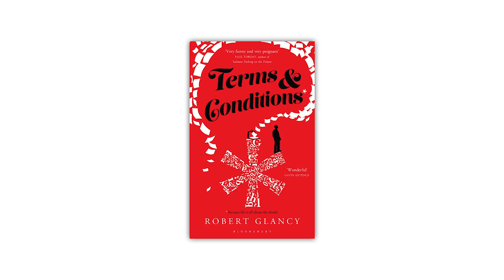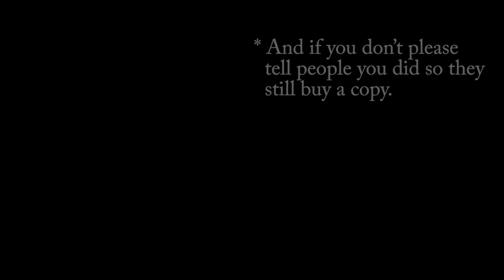Terms and Conditions by Robert Glancy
Frank has been in a car accident*. The doctor tells him he lost his spleen, but Frank believes he has lost more. He is missing memories -- of those around him, of the history they share and of how he came to be in the crash. All he remembers is that he is a lawyer who specialises in small print**.

In the wake of the accident Frank begins to piece together his former life -- and his former self. But the picture that emerges, of his marriage, his family and the career he has devoted years to, is not necessarily a pretty one. Could it be that the terms and conditions by which Frank has been living are not entirely in his favour***?

In the process of unravelling the knots into which his life has been tied, he learns that the devil really does live in the detail and that it's never too late to rewrite your own destiny.

*apparently quite a serious one

**words that no one ever reads

*** and perhaps never have been